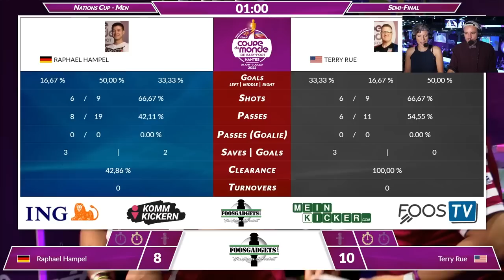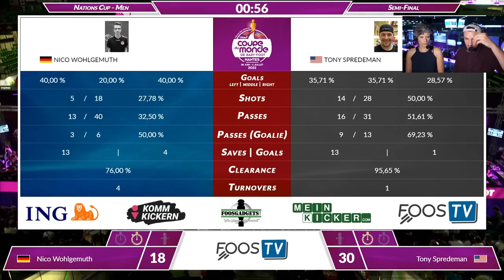Kicker Weltmeisterschaft 1/2 Finale - Herren Nationalteam – Deutschland vs. USA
Halbfinale der Tischfussball/Kicker Weltmeisterschaft 2022 in Nantes, Frankreich. Deutschland gegen die USA in einem spannenden Viertelfinale in der HBC Halle in Nantes.

Das Format: 6 SpielerInnen treten in 4 Elementen hintereinander an. (2x Doppel & 2x Einzel).
Sobald eine Mannschaft in einem Element die nächste 10er Stufe erreicht hat, wechseln die SpielerInnen und das nächste Element startet. Das Team, welches als 1. 40 Tore erzielt hat, gewinnt die Begegnung.

Einzel 1: bis 10 Tore
Doppel 1: bis 20 Tore
Einzel 2: bis 30 Tore
Doppel 2: bis 40 Tore

00:00:00 – Intro
00:02:27 – Einlauf
00:06:00 - 1. Einzel
00:21:00 - 1. Doppel
00:41:30 - 2. Einzel
00:57:00 - 2. Doppel
01:30:00 - Interview